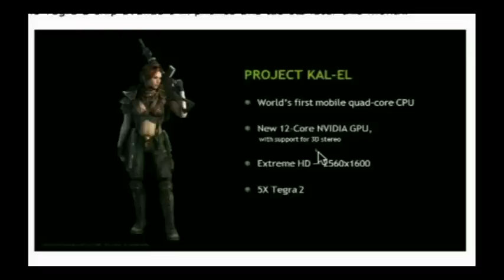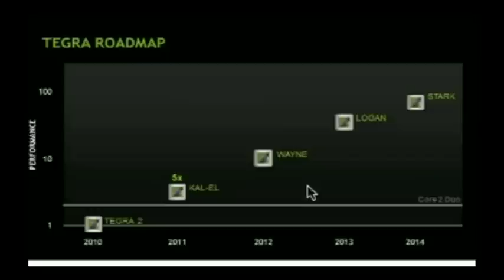This Week in Computer Hardware 107: Upgrade Dilemmas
A bunch of upgrade dilemmas including notebook RAM, GPU comparisons, dual-booting on an SSD, your questions, and more.
Running time: 1:00:20